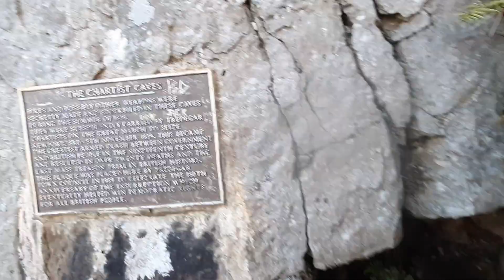CHARTIST CAVES - marsz na Newport 1839